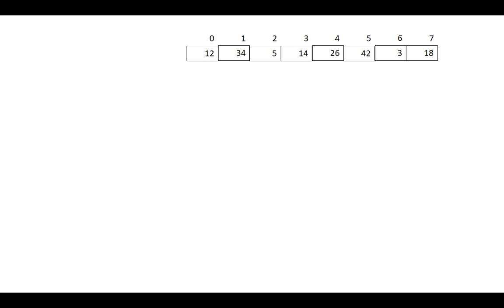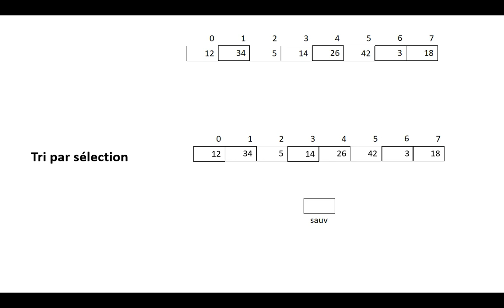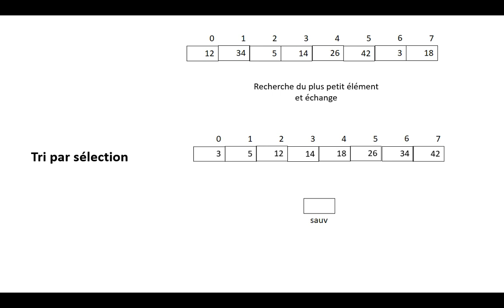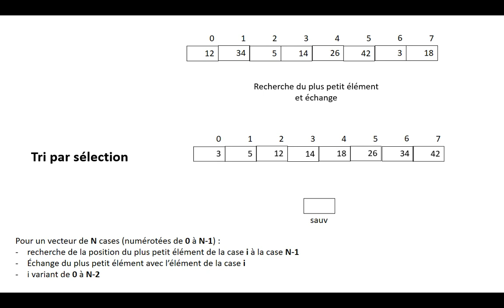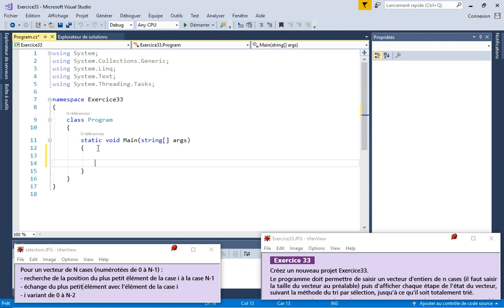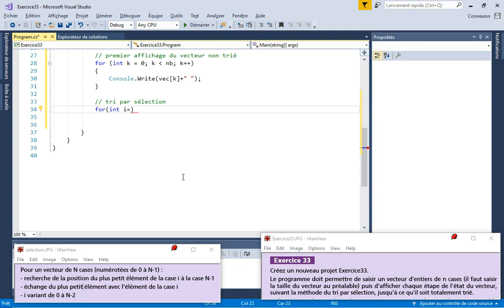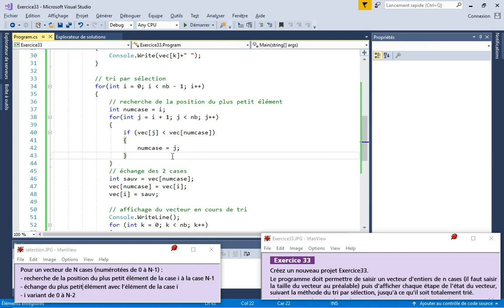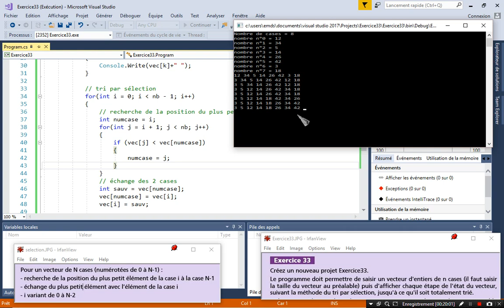Bases de la programmation n°34 - tableaux : exercice33 (tri par sélection)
Prérequis : savoir manipuler un vecteur (base de la programmation n°31)
But : tri d'un vecteur (tableau à 1 dimension) avec la méthode de tri par sélection
Langage : C# sous Visual Studio version entreprise 2017